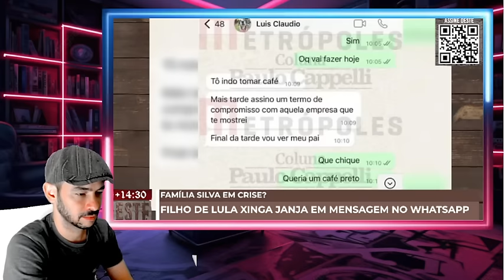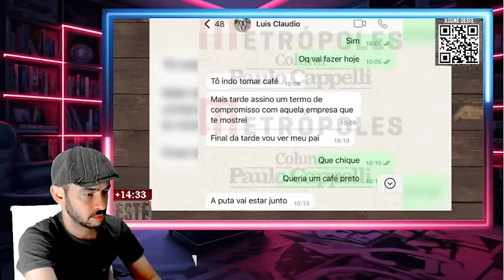EXPLODIU NESSA TARDE DE SEXTA FILHO DO BARBUDO CHAMA JANJ4 DE PU-T@ BRASILIA EM CH4MA5